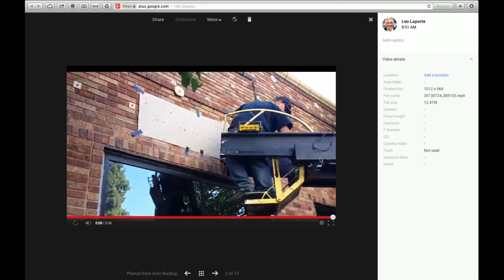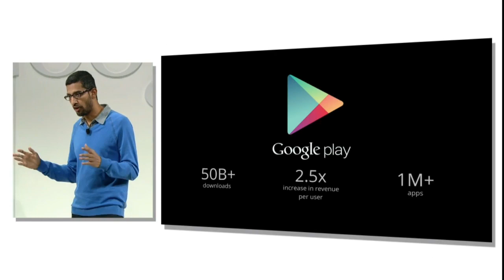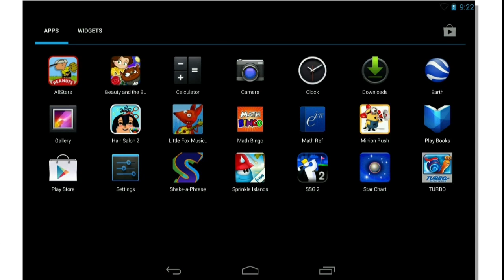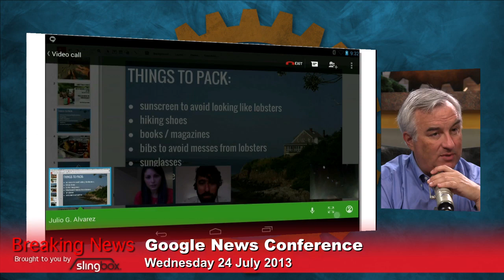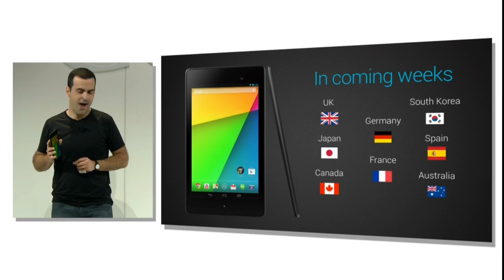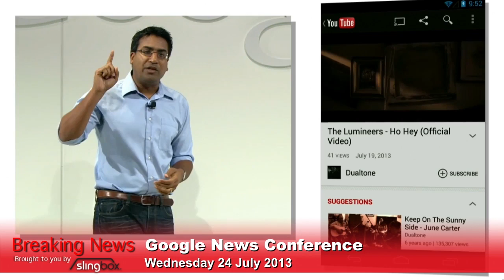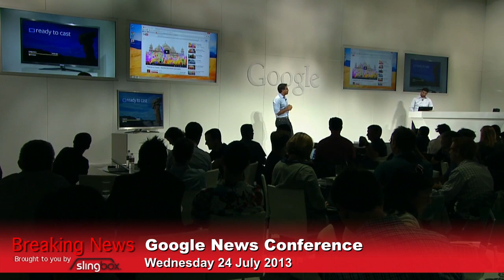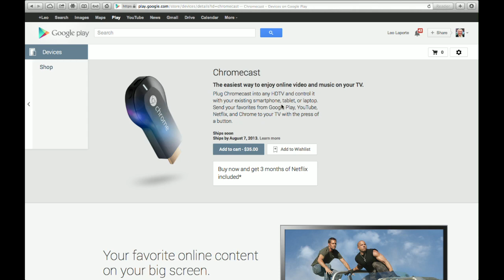TWiT Live Specials 163: Breakfast With Sundar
Nexus 7, Chromecast, and Android 4.3 announced